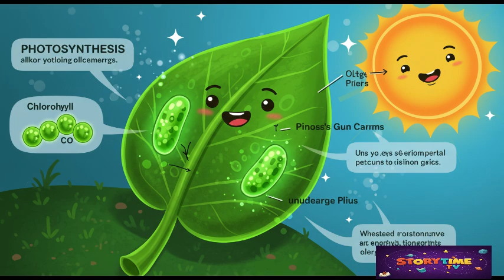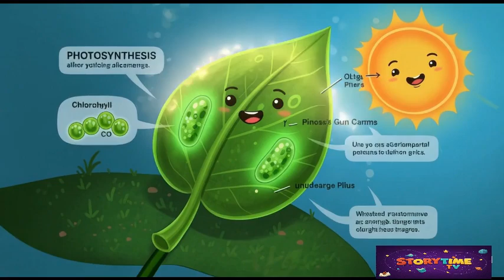Why Leaves Change Color 🍁 | Fun Science Story for Kids!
🍁✨ Why Do Leaves Change Color in the Fall?
Join us on a magical science adventure as we follow "Lenny the Leaf" and his colorful friends to discover the amazing science behind autumn leaves! This fun, animated story explains why leaves turn red, yellow, and orange in a way that’s easy for kids, engaging for teens, and fascinating for curious minds of all ages!

🌞 In this episode, kids will learn:
✅ What chlorophyll is
✅ How photosynthesis works
✅ Why trees stop making food in the fall
✅ Where red, orange, and yellow pigments come from
✅ Why fall is both magical and scientific!

🎵 With friendly narration, sound effects, music, and colorful visuals, this story is perfect for classroom use, homeschooling, or just an afternoon of curiosity and fun!

 Perfect for:

* Elementary school science
* Preschool and kindergarten learning
* Homeschooling science stories
* Kids who love nature and asking "why?"